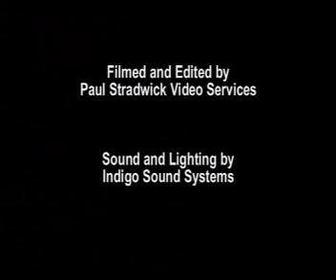UNISO @ GuilFest 09 part 2.mov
Part 2 of 2 of the sahort film covering the activities in the UNISON tent at GuilFest 09